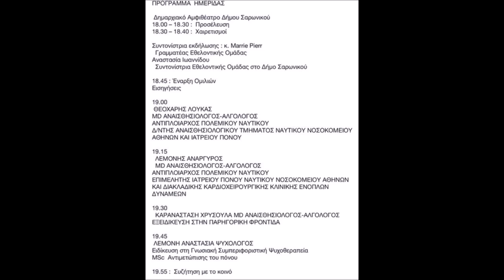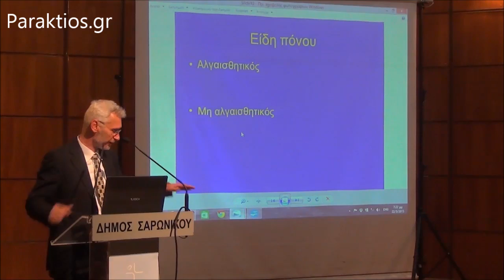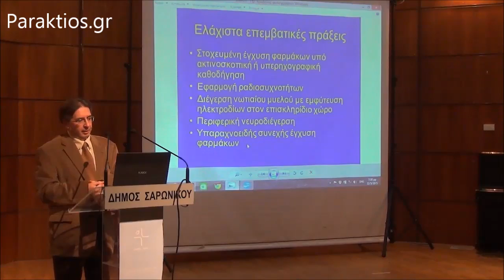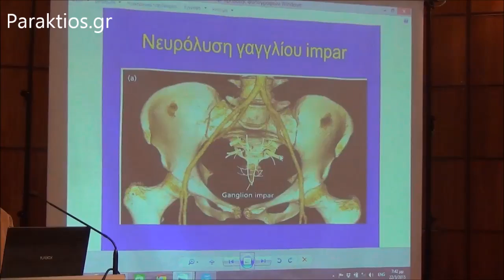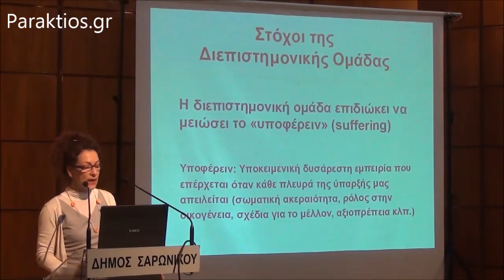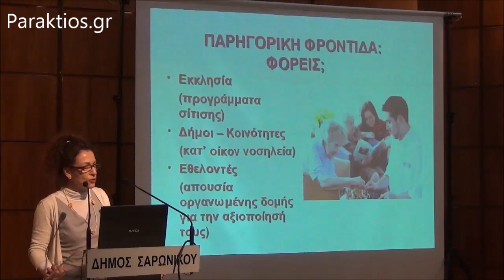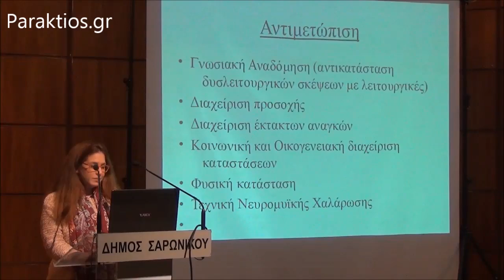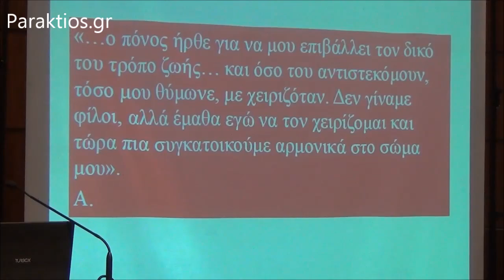ΙΑΤΡΕΙΟ ΠΟΝΟΥ 22 3 15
ΙΑΤΡΕΙΟ ΠΟΝΟΥ. Η Εκδήλωση που οργανώθηκε ατο Αμφιθέατρο του Δημαρχείου Σαρωνικού  (22 3 15)